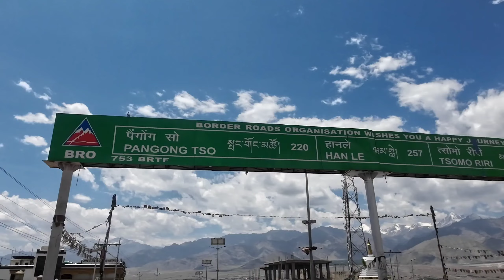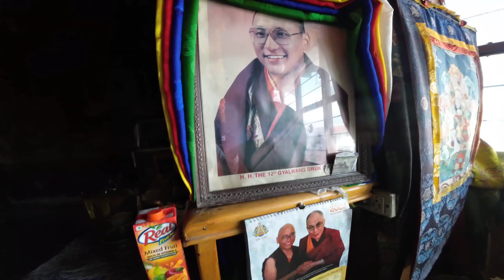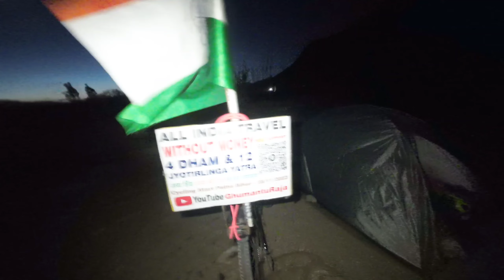DAY 10 of Leh Ladakh Cycling ride || Bihar To All India 🇮🇳 Tour by 🚵‍♂️ Cycling.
Description:
Welcome to our thrilling All India Cycle Tour, where we embark on an extraordinary journey to explore the incredible diversity of this beautiful country. Join us as we cover all corners of India, from the serene Himalayas to the pristine beaches of the South, all on our trusty cycles.

Get ready for the adventure of a lifetime as we showcase the best of India through our Cycle World Tour. We'll be sharing tips, experiences, and insights into what it takes to travel across this diverse nation on a bicycle. Whether you're a cycling enthusiast, a travel junkie, or just curious about life on the road, this is the channel for you!

In our cycling vlogs, we'll cover it all:
✨ Exploring Incredible Destinations
🌄 Breathtaking Scenery and Landscapes
🚲 Bike Maintenance and Tips
🍛 Trying Local Cuisines
💰 Traveling Without Money - Yes, It's Possible!
🏞️ Experiencing the Real All India Travel - Bharat Yatra

Our cycle travel adventures are more than just a tour; they're a window into the heart of India. We're excited to show you the hidden gems, the challenges we face, and the incredible people we meet along the way. Join us on this unique cycle tour India and become a part of our journey.

Let's pedal through the rich tapestry of India together! 🚵‍♀️🇮🇳

Thank you, Jai Hind Jai Bharat, Har Har Mahadev
धन्यवाद, जय हिंद जय भारत, हर हर महादेव